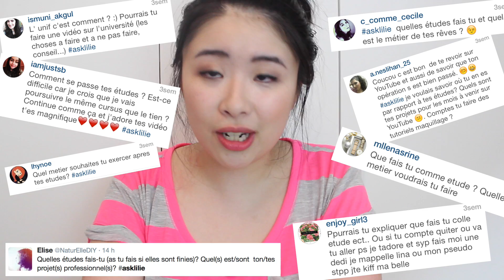FAQ • Déménagement? Arrêt des études? Réaction de ma famille?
Bonjour! Aujourd'hui, je réponds à vos questions les plus indiscrètes ;) en toute sincérité. Il y a également un cadeau qui vous attend